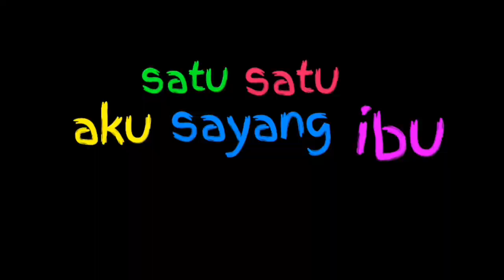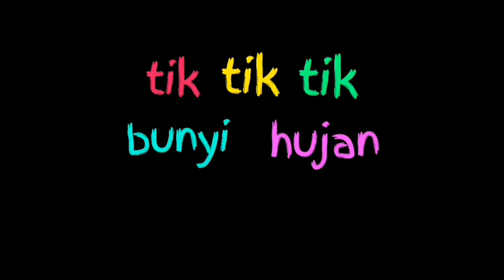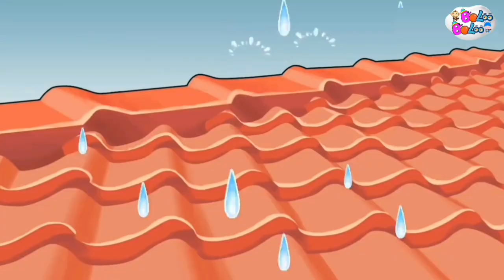Lagu Campuran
Lagu Indonesia

salam
bolo bolo